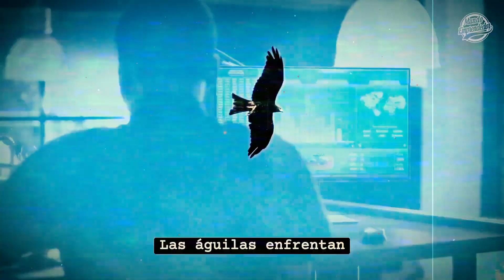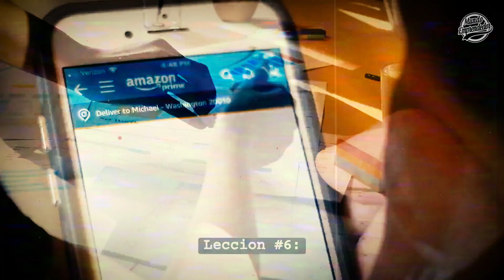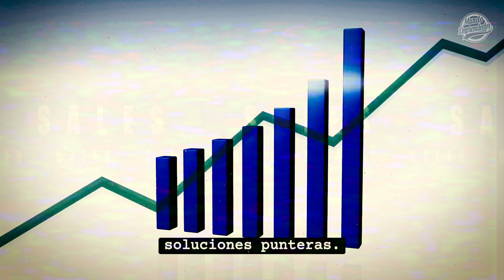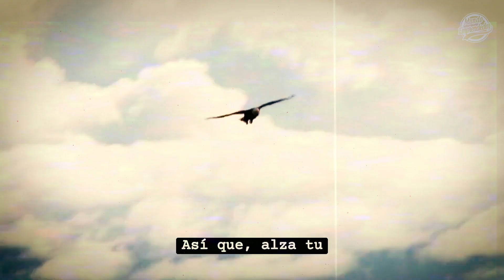6 LECCIONES que nos enseñan las AGUILAS | Mentalidad de Águila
6 Lecciones que nos Enseñan las Águilas
🦅En el extenso cielo, las majestuosas águilas nos muestran su poder y sabiduría.
🔥 Pero más allá de su asombrosa belleza, estas magníficas aves nos ofrecen seis valiosas lecciones para alcanzar nuestras metas más elevadas.

🎯Si eres un emprendedor independiente y audaz, este video es para ti.

💥Descubre cómo la visión, la valentía, la adaptabilidad y la resiliencia se entrelazan en el vuelo de las águilas y cómo podemos aplicar esas lecciones para triunfar en el mundo empresarial.
¡Bienvenidos a un viaje inspirador de aprendizaje y transformación!"